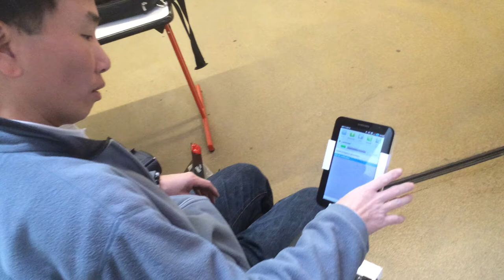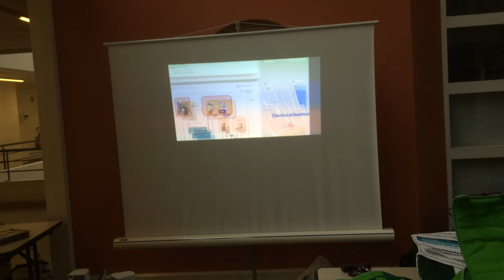Journée du handicap 2013 à l'UTBM : Un regard différent sur le handicap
Fauteuil roulant intelligent © IRTES- UTBM